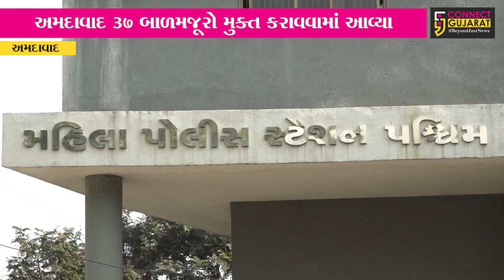અમદાવાદ : કારખાનામાં બાળમજુરો પાસે કરાવાતું હતું કામ, જુઓ પછી શું થયું